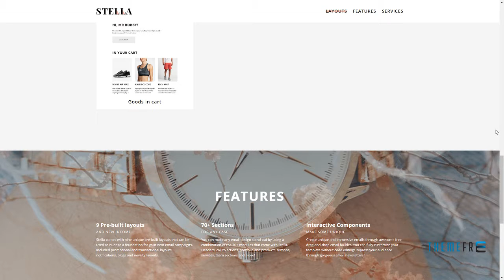Stella -“ 80+ Modules - Responsive Email + StampReady Builder and Mai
Columns 3

 Layout Responsive

 Tags active campaign, campaign monitor, constant contact, corporate email, creative email, email builder, free builder, freshmail, icontact, mailchimp, marketing newsletter, multipurpose email, outlook, responsive, stampready